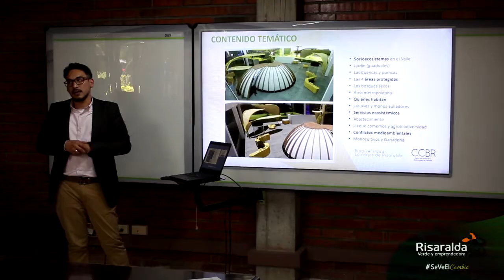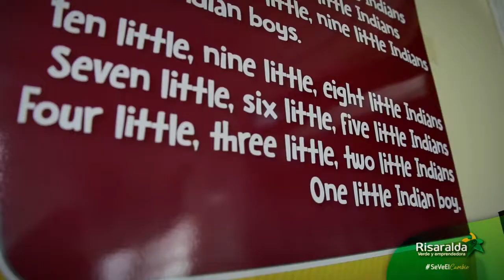TIRO AL BLANCO 07 12 2019 Por la boca muere el pez